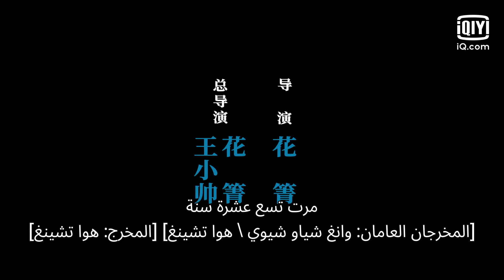تريلر | الجناح | iQiyi Arabic